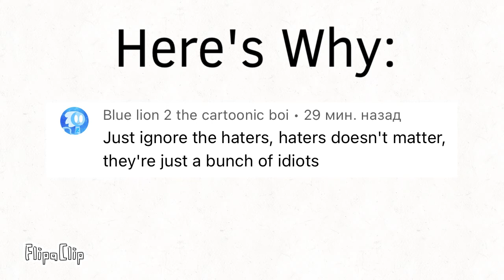I Back And Here’s Why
So, My Haters Are Just Bunch Of Idiots